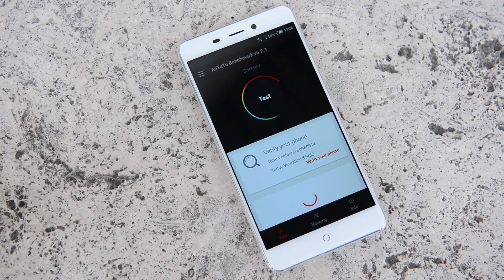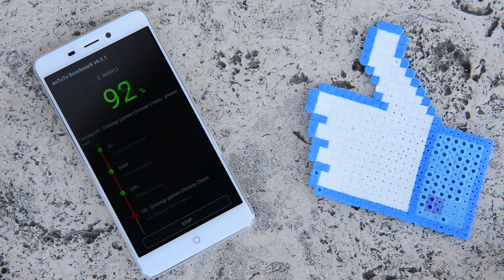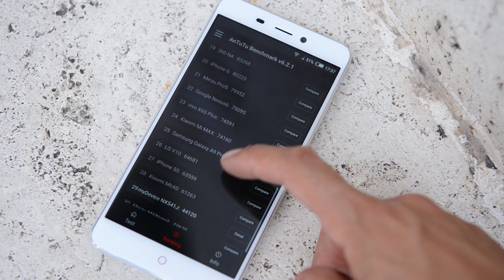BENCHMARK - Nubia N1 | Antutu (MediaTek Helio P10)